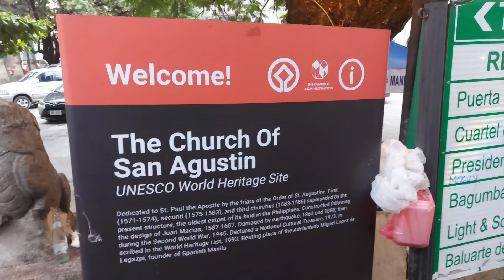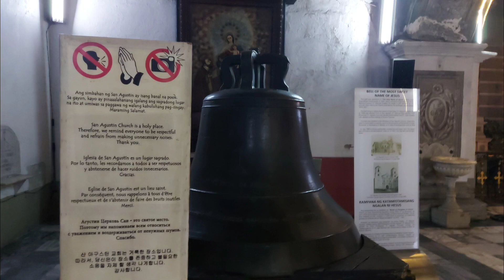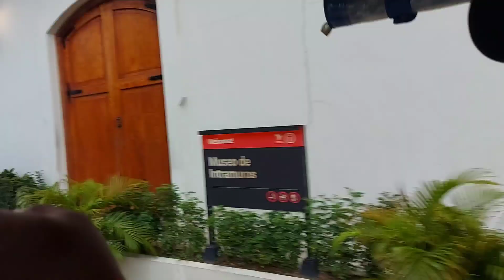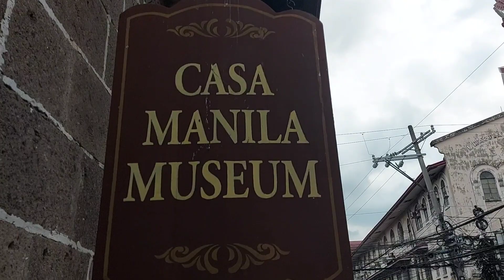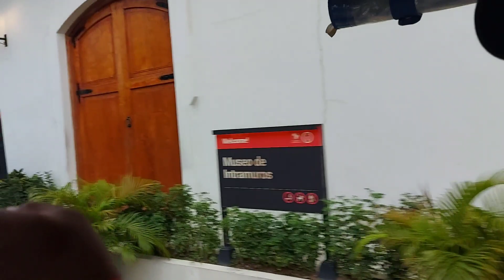MGA LUMANG GUSALI SA PORT SANTIAGO/FIRST TIME SUMAKAY NG KALESA